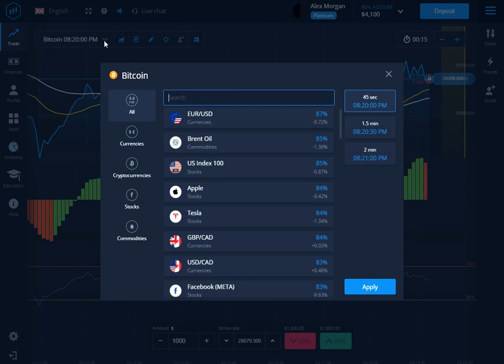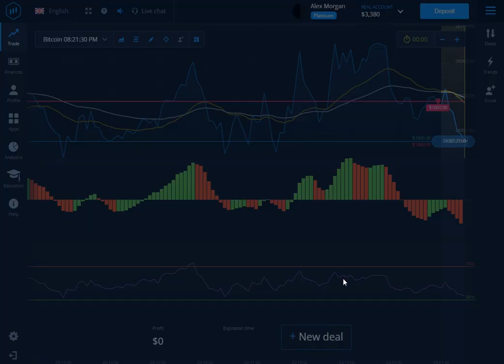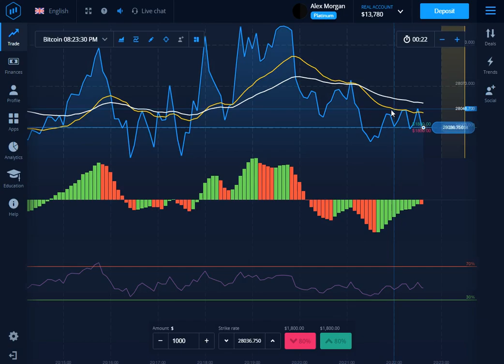Expert option winning method that no one knows withdrawal proof 2023🤑🤑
expert option new success method created by our team🤑🤑